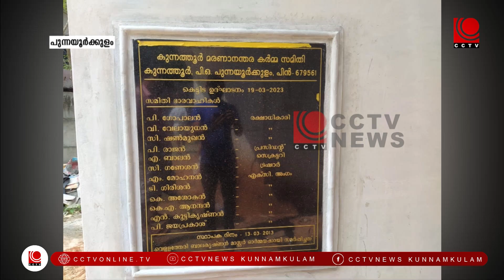കുന്നത്തൂര്‍ മരണാന്തര കര്‍മ്മ സമിതി ഓഫീസ് പി ഗോപാലന്‍ ഉദ്ഘാടനം ചെയ്തു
കുന്നത്തൂര്‍ മരണാന്തര  കര്‍മ്മ സമിതി ഓഫീസ് ഉദ്ഘാടനവും വെള്ളത്തേരി ബാലകൃഷ്ണന്‍ മാസ്റ്റര്‍ അനുസ്മരണ ഫലക അനാച്ഛാദനവും നടത്തി.കുന്നത്തൂരില്‍ വെച്ച് നടത്തിയ പരിപാടി സമിതി ചെയര്‍മാനും രക്ഷധികാരിയുമായ പി ഗോപാലന്‍ ഉദ്ഘാടനം ചെയ്തു